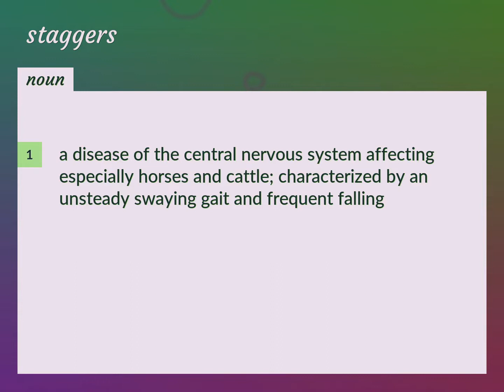Staggers | meaning of Staggers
What is STAGGERS meaning?